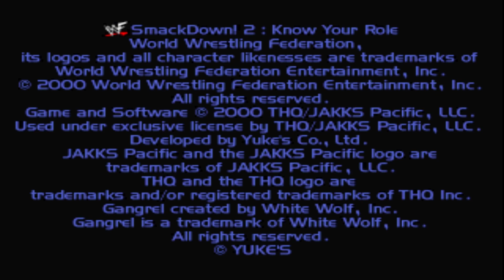WWF SmackDown! 2: Know Your Role (PS1) w/ BCG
"When ur playing circle jerk champ thnk of kim kard and her enormous ass"